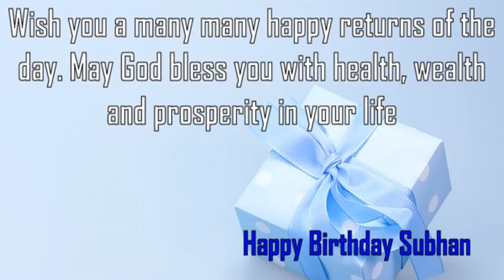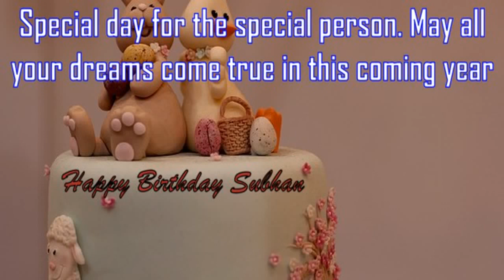Happy Birthday Subhan Image Wishes✔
Happy Birthday Subhan Images. Send Personalized happy birthday wishes to Subhan in 1 min by visiting
GreetName has thousands of image templates to choose from based on gender, age, and relationship. Pick the best image template. Enter Your Name and click 'Generate Personalized Image' button. You can share Subhan picture birthday wishes to any social network such as Facebook status, Whatsapp status, Instagram, Twitter, Google+, etc